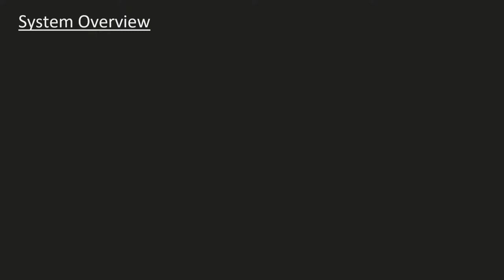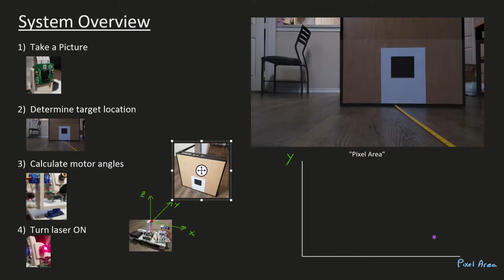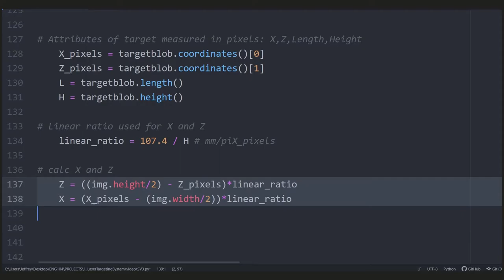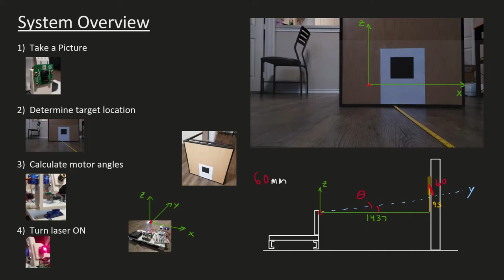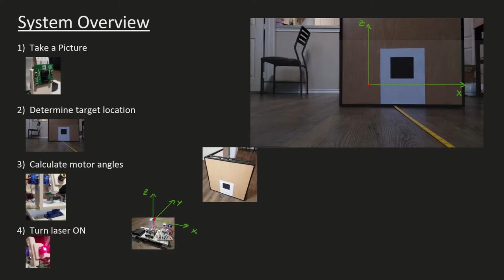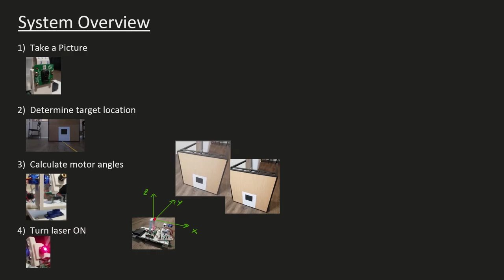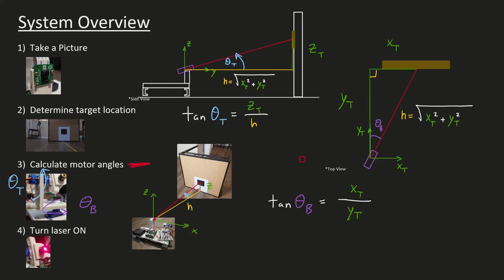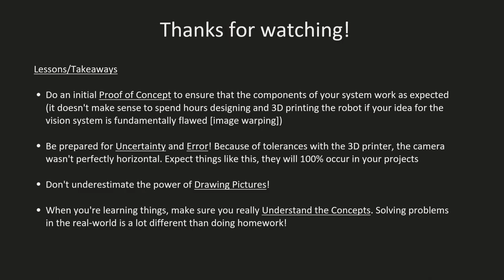Engineering Project Breakdown - 1 - Automatic Laser Turret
Ever wondered how the math you learn in school is actually used? Ever wonder what Engineers actually do? Watch how trigonometry, quadratic equations, and derivatives come together to assist me in building this laser-shooting robot!

Uses a Raspberry Pi minicomputer, camera, and laser pointer to "shoot" targets in the surroundings

Intro: 0:00
Demo: 1:00

Calculating XYZ: 2:50
(Linear Ratios, Regression, Equations, Pixels)

Solving the Camera Angle Problem: 10:47
(Trigonometry)

Analyzing the effects of Pixel Uncertainty: 16:27
(Derivatives, Trigonometry, Uncertainty)

Dealing with Image Warping: 21:01
(Quadratic Equations)

Determining Motor Angles: 23:26
(Trigonometry)

Laser Electronics: 24:56
(Physics/Electricity)

Conclusion: 27:00
Lessons/Takeaways: 27:42
Credits: 28:20

Edits:

@ 20:31, I mislabeled the "region" we'd be operating in if the angle was bigger than 45 deg. As that angle increases, the tan(angle) will get bigger and bigger without bound (approaching infinity)!